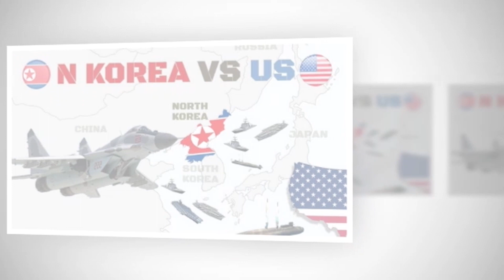Nuclear tensions US vs North Korea